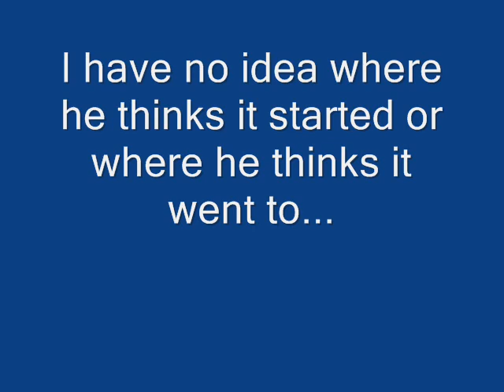We Built What?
Obama claims the United States built an "intercontinental railroad". I have no idea where he thinks it started or where he thinks it went to... maybe it links us to those other 7 States he claimed to have campaigned in?